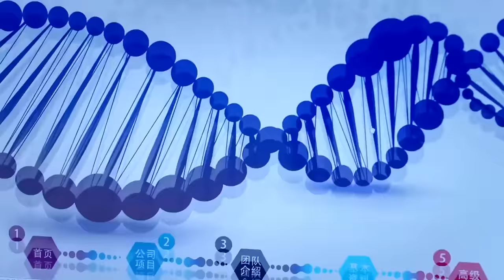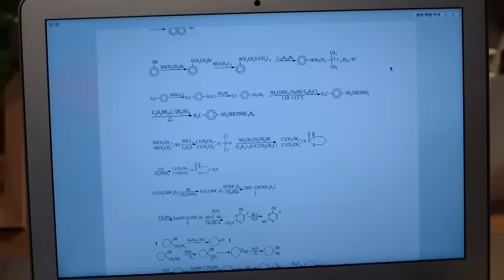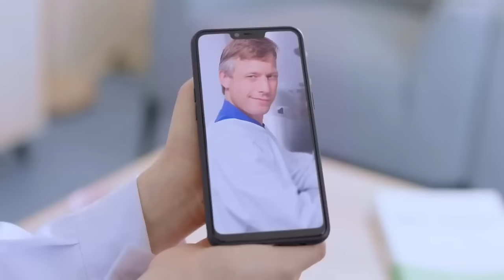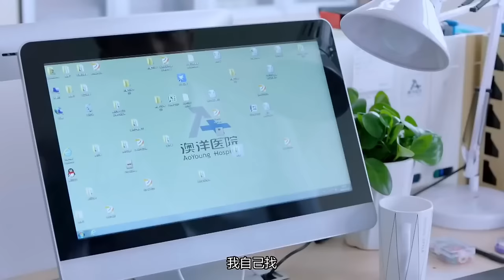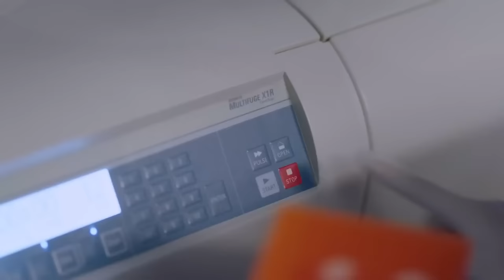MUTLISUB【The CEO's love is coming】▶EP 08💋 Zhao Lusi Luo Yunxi Wang Yibo Bai Lu Song Qian ❤️Fandom